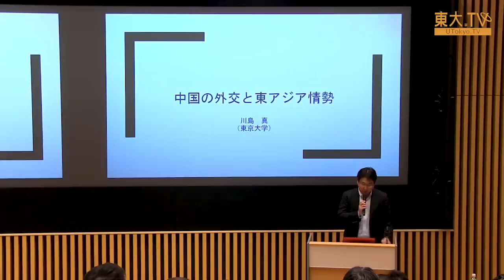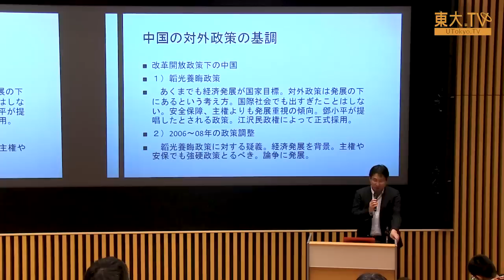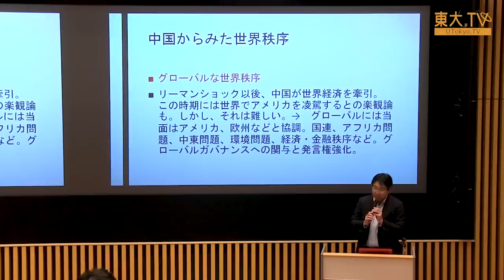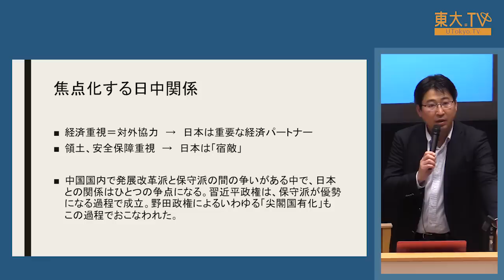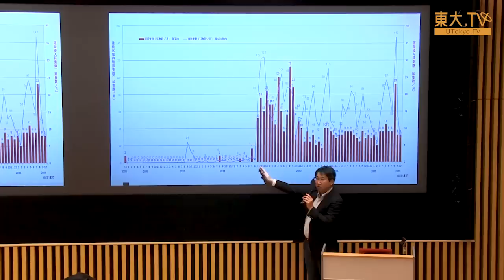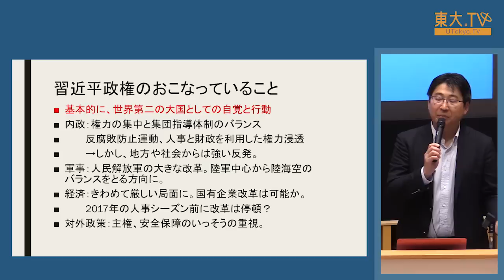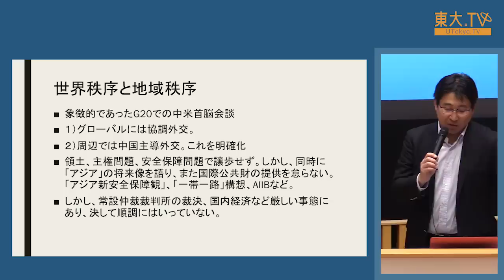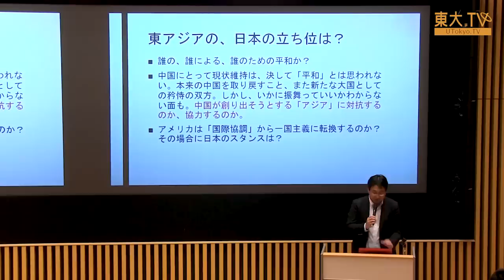川島 真「中国の外交と東アジア情勢」ー駒場祭公開講座2016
南シナ海問題などで物議を醸している中国ですが、何に突き動かされてあのような政策を採っているのでしょう。
この講座では、まず中国の外交理念やその変容、政策を決定づけている要因を理解し、今後の東アジア情勢をいかに捉えていくかを考えます。

00:03:41　激動する世界
00:08:25　中国は世界秩序にいかに向き合うのか
00:25:53　中国からみた世界秩序
00:40:03　焦点化する日中関係
00:50:14　習近平政権のおこなっていること
01:18:10　世界秩序と地域秩序
01:27:40　東アジアの、日本の立ち位は？

関連動画：
中国でいま何が起きているのか

Speaker: Shin Kawashima
Chinese Diplomacy and East Asian Situation [JP]

China causes a controversy such as South China Sea issues. Why does China adopt such a policy? In this lecture, Prof. Kawashima explains the factors that determine China's diplomatic philosophy, its transformation and policy. Then he provides information about how to grasp the situation in East Asia in the future.